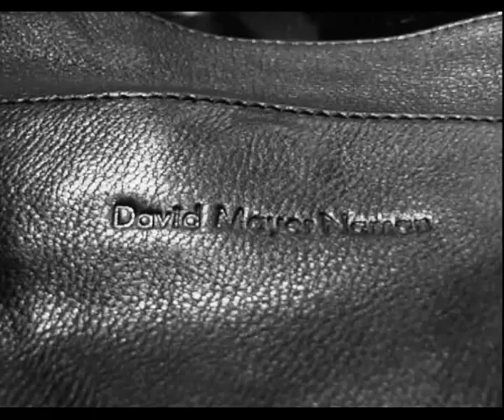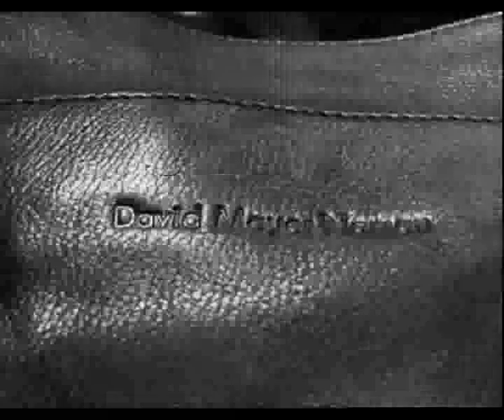David Mayer Naman Spring Summer 2009 Campaign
David Mayer Naman Spring-Summer 2009 video spot. The ad campaign features models Kyle Ledeboer & Romulo Pires